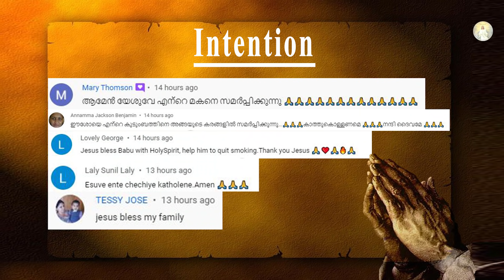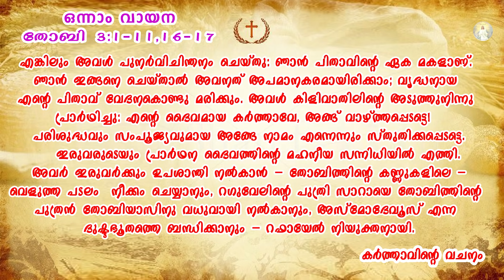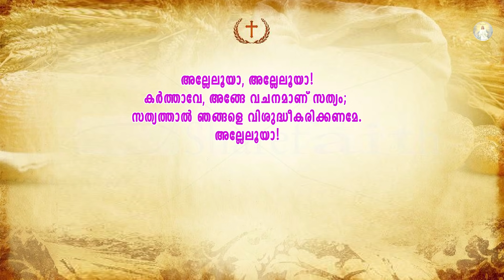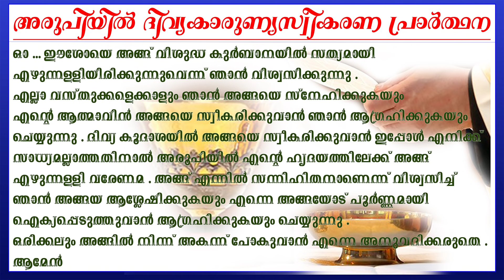Malayalam Latin Holy Mass | 02 June 2021 | 05:00 am (IST) | Fr Shibu P. Vincent (Germany)